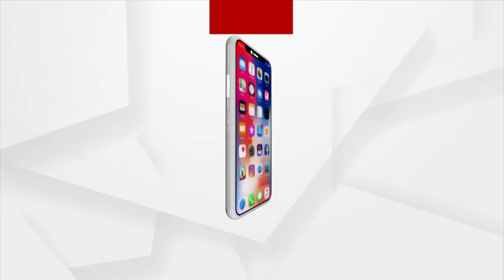Sata Katha || ଓଡିଶା ସୁନାରେ GST FREE